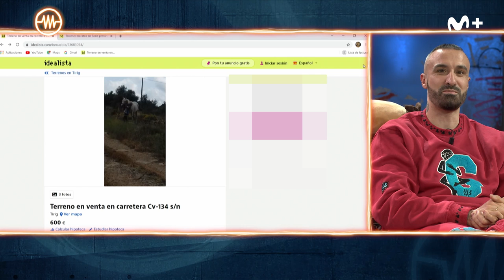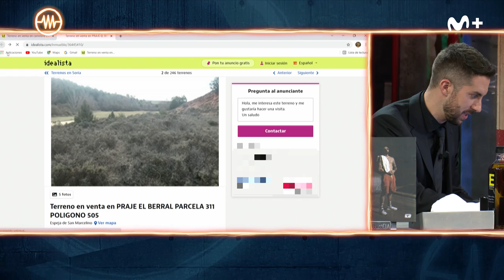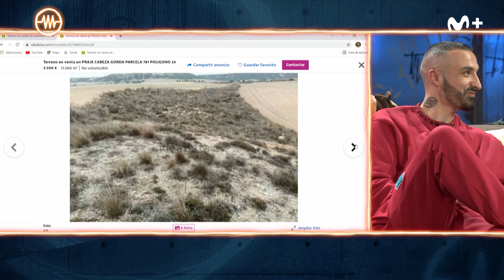LA RESISTENCIA - Entrevista a ToteKing | LaResistencia 16.11.2021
La Resistencia 5X36 | El rapero ToteKing presenta su nuevo álbum, ‘The KingTape’.